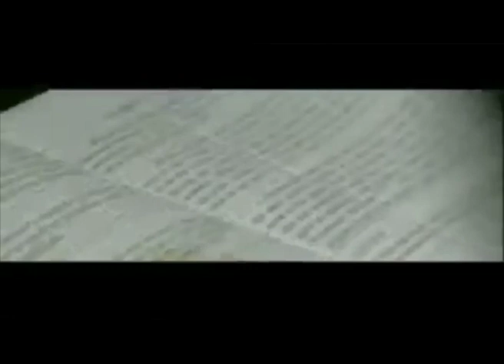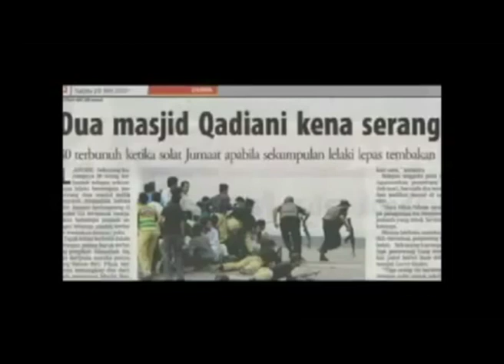Siapa Hijack Agama Islam?